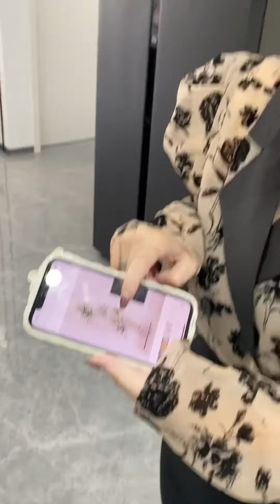女人是真能折腾啊